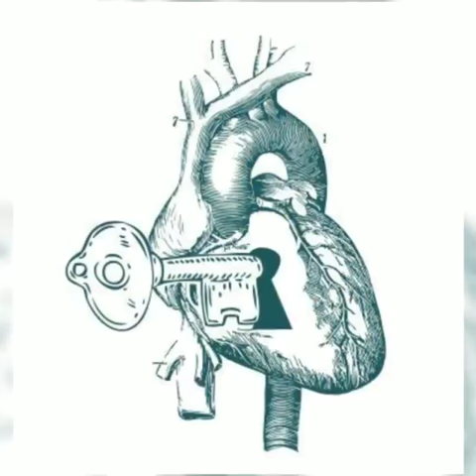Gran gala "MAGIA DE ESCENA"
Orgullosos de presentar la "GRAN GALA DE ESCENA" ✨en Teatro Romea de Murcia

En esta Gala de Escena, haremos un recorrido por las distintas etapas de la Historia de la Magia de la mano de los mejores magos de España y del mundo. Un viaje que nos traslada al origen mismo del pensamiento mágico, donde podrás descubrir por primera vez en la Historia los verdaderos secretos de este Arte milenario.

Nos acompañan:
MiguelMuñoz , (España) campeón mundial de Magia en 2018.
Hector Mancha, (España) campeón mundial de Magia en 2015.
AlbertoGiorgi y Laura (Italia), Mandrake de Oro.
Pilou Germain (Francia), campeón mundial de Magia en 2006.
Mago Alexander (España), Premio Nacional de Manipulación.
Solange Kardinaly - Singer & Magician (Portugal), premio Internacional de Almussafes.